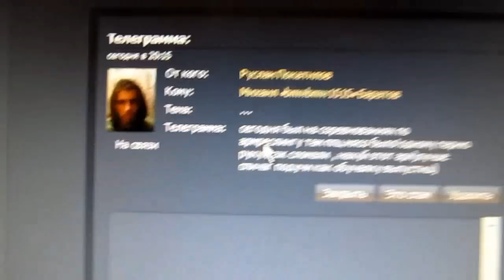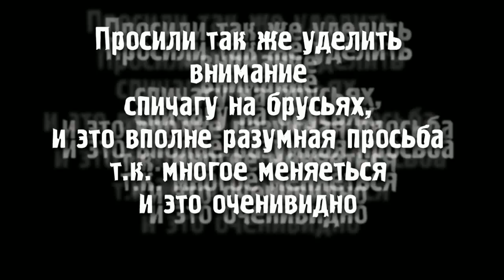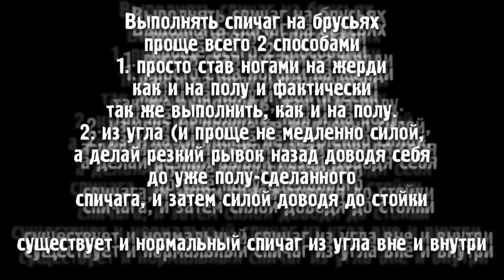Обучалка Спичаг (часть 1)простые виды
Мой самый любимый элемент, если не брать турниковые, поэтому со своей способностью трындеть о любом элементе тут я могу просто замучить. для этого части будет две, что бы подробно и хорошо все изложить и показать=) Эта часть о простых спичагах.постарался сказать,показать все что мог и необходимо. для обучалки пришлось убраться в комнате(небывалые жертвы).
Часть 2 ожидайте в течении недели-двух. .